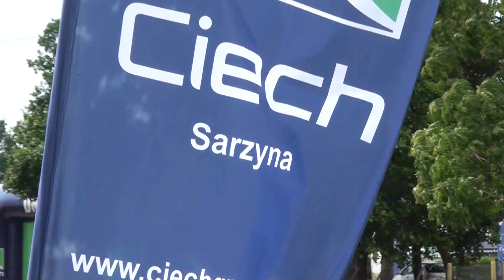Ulepszony Chwastox, innowacyjne zaprawy. Rolnicy poznali działanie nowych produktów Ciech Sarzyna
Już po raz drugi rolnicy spotkali się na polach doświadczalnych największego polskiego producenta środków ochrony roślin – Ciech Sarzyna. Firma zaprezentowała skuteczność swoich produktów podczas Dni Pola w Orłowie.

Rolników ucieszyła przede wszystkim informacja, że znów powiększa się rodzina Chwastoksów, tym razem o Chwastox Complex 260 EW. Jak zapewniają przedstawiciele firmy herbicyd ten, wzbogacony o chlopyralid i fluroksypyr, gwarantuje szybką i skuteczną walkę z chwastami dwuliściennymi.

Ciech Sarzyna powiększa także swoje fungicydowe portfolio. W tym roku firma zaoferowała producentom rzepaku nowy produkt - Tarcza Łan Extra. Podczas pokazów polowych rolnicy mieli okazję poznać jego skuteczność w walce z suchą zgnilizną kapustnych, zgnilizną twardzikową i czernią krzyżowych.

Powiększa się także oferta zapraw nasiennych. Oprócz znanego już rolnikom Saroxu, firma zaoferuje dwie nowe zaprawy Sarfun Duo 515 FS zawierający (tebukonazol i tiruam) oraz Sarox Duo Active z tetrakonazolem i tiofanatem metylowym. Oba te produkty będą dostępne w sprzedaży już na jesieni.

Rolnikom zaprezentowano także skuteczność w odchwaszczaniu kukurydzy preparatem Nikosar 060 OD. Zabieg wykonano w fazie 3-4 liścia.

Rozwiązania w ochronie upraw oferowane przez Ciech Sarzyna towarzyszą polskim rolnikom już od 55 lat. Korzystają z nich także państwo Bardowscy, uczestnicy drugiej edycji programu Rolnik Szuka Żony.

Tegoroczne Dni Pola w Orłowie możemy uznać za wyjątkowo udane. Piękna pogoda, mnóstwo atrakcji, a przede wszystkim solidna dawka wiedzy to najlepsza rekomendacja do uczestnictwa w kolejnych spotkaniach polowych firmy Ciech Sarzyna. Oczywiście nie zabraknie tam naszej kamery.